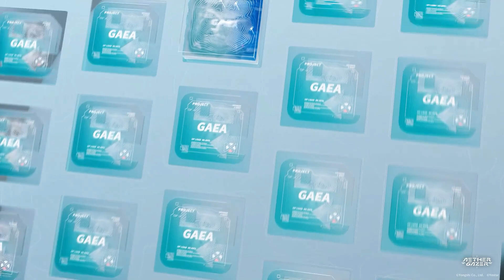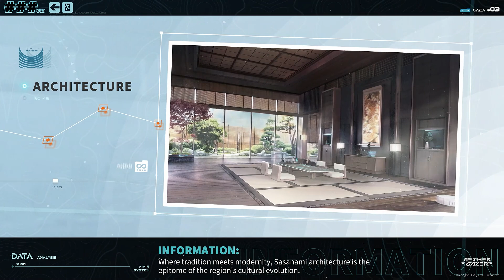Travel Guide - Sasanami // Aether Gazer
When exploring around the most traditional Sephirah Zone, Admins should refer to our Sasanami guide!